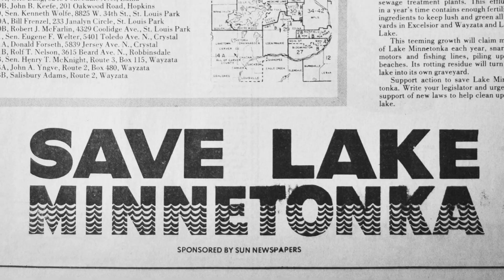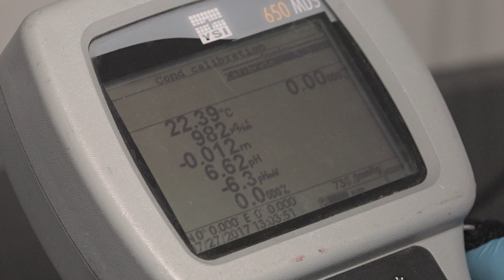MCWD 50th Anniversary Video 2 - Crisis in Lake Minnetonka, 1980-1989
As part of our 50th anniversary, we are putting together a series of five videos to tell the story of MCWD's first 50 years. We're excited to share the second video with you, which covers the use of sound science in Minnehaha Creek Watershed District's work.

During the 1980s, wastewater treatment plants discharged directly into Lake Minnetonka and its tributaries. In an effort to improve water quality in the lake, Minnehaha Creek Watershed District, along with Lake Minnetonka Conservation District and the Metropolitan Council, worked hard to develop a sanitary sewer system that would treat the sewage rather than dumping it into Lake Minnetonka. Watch the video to learn more!

This video shows primarily historical photos and news clippings about pollution in Lake Minnetonka and the work that was done to clean up the lake. Link to video transcript